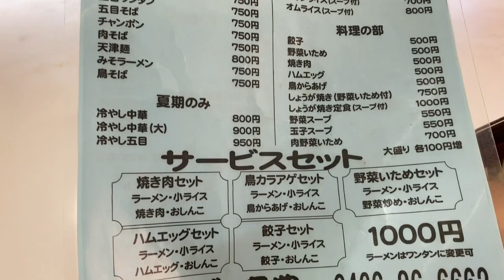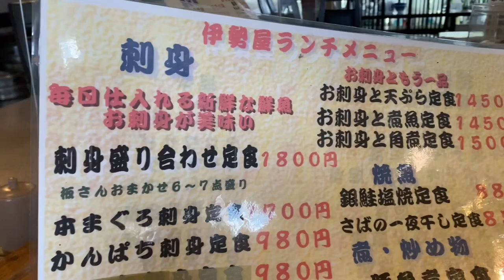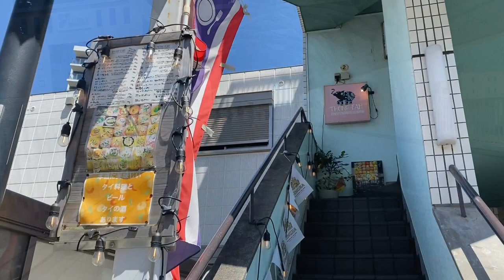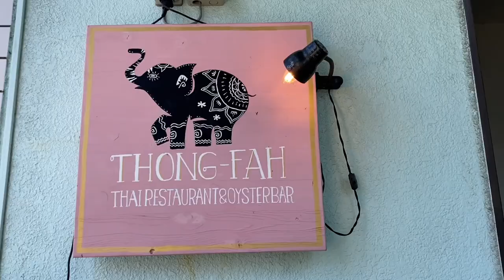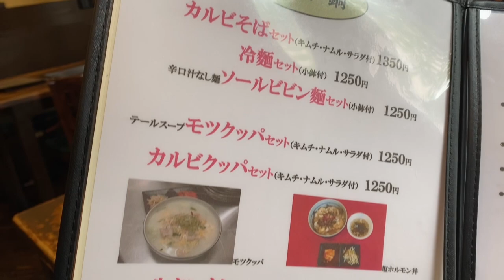【湘南 辻堂グルメ】超人気エリア「辻堂」の本当に旨いグルメ4軒｜湘南ごはん記録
こんばんは♪湘南の暮らしです。今回は移住先としても大人気エリアの「辻堂」の美味しいごはんをご紹介します♪
まずは長年地元民から愛される町中華の絶品五目チャーハンと餃子。そして新鮮な海鮮料理を堪能できる和食居酒屋。本場タイ料理が味わえる超人気店で食べたのは極旨のグリーンカレー。最後は大好きな焼肉屋で味わうホルモンミックス定食♪とにかく最＆高な辻堂メシのご紹介です。
こんな動画ですが、少しでも辻堂の魅力が伝わってればいいな…

僕の奥さんが運用しているYouTubeチャンネル「湘南の暮らしby yuko」。 ホームセンター「カインズ」大好き奥さんの「リアルな湘南の暮らし」を余す事なくお伝えしています。

【湘南の暮らしメンバーシップ】
メンバーシップを始めました。その名も「湘南の暮らし倶楽部」。この倶楽部でしかご視聴いただけない限定動画の公開や限定ライブ配信などを行なっていきます。ご参加はこちら♪

【湘南の暮らしBGM】
「湘南の暮らし」のBGMがパワーアップしました♪大好きな先輩方が創出する素敵な音楽にのせて、湘南の魅力を少しでもお届けできたらと思います。いつか「湘南の暮らし」がプロデュースする美味しい食事＆お酒＆音楽の最高なイベントができたら良いなぁ♪

・楽曲「M1」　©️こてつ工房
Sax：Tetsuro Hayashi（林 哲郎）

・楽曲「Jog on the beach」　©️こてつ工房
Compose：Tetsuro Hayashi（林 哲郎）
Sax：Tetsuro Hayashi（林 哲郎）
Trackmake：Tetsuro Hayashi（林 哲郎）

・楽曲「Wood」　©️こてつ工房
Compose：Tetsuro Hayashi（林 哲郎）
Sax：Tetsuro Hayashi（林 哲郎）
Pf：Koji Takei（武井 康次）
Bass：Takahiro Sakuma（佐久間 高広）
Drum：Masahiro Iwaki（岩城 昌宏）
Recorded at Studio Kotetsu
Engineered by Bresport

・楽曲「KYOTO」　©️こてつ工房
Compose：Tetsuro Hayashi（林 哲郎）
Sax：Tetsuro Hayashi（林 哲郎）
Engineered by Bresport

・楽曲「Beach」　©️こてつ工房
Compose：Tetsuro Hayashi（林 哲郎）
Sax：Tetsuro Hayashi（林 哲郎）
Engineered by Bresport